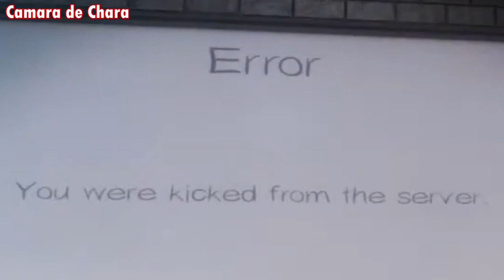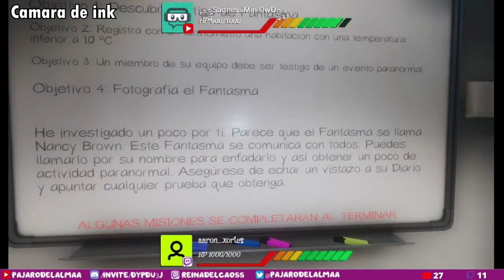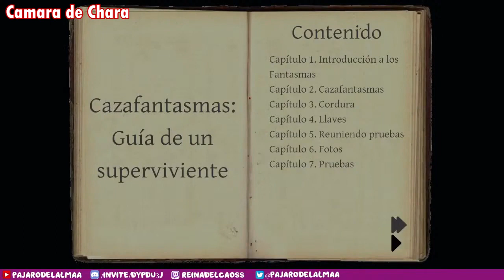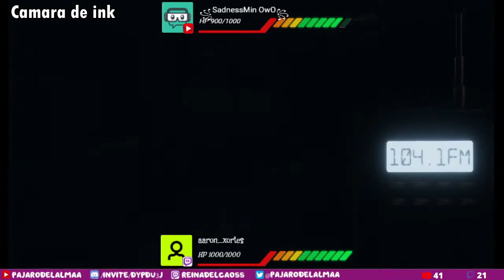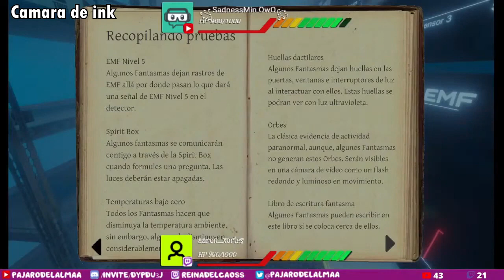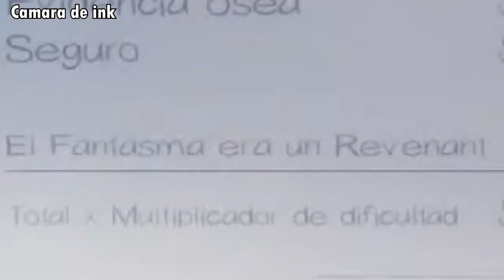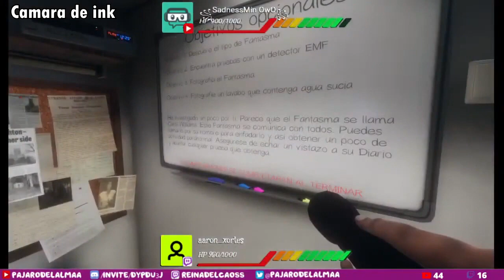Phasmophobia - Momentos divertidos 2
- CONTENIDO PARA MAYORES DE 13 AÑOS -

Los momentos mas divertidos en los que jugo Ink Sans nada mas ¡Disfrútenlo!